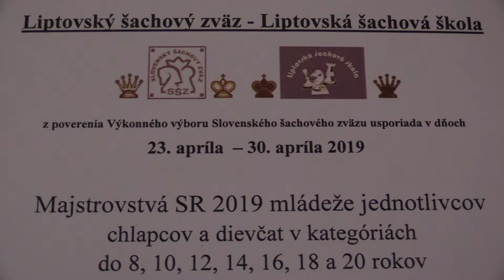CH10 6.1. Strapec Lukáš - Ďurana Jonáš 0 - 1